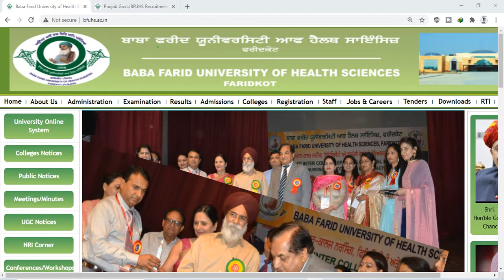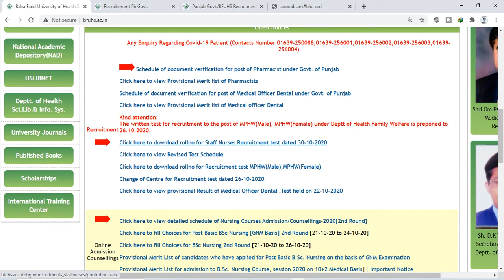Ett ਤੇ ਮਾਸਟਰ ਕੇਡਰ Correction Panel ਚ ਕਿ ਕਿ Edit ਹੋ ਸੱਕਦਾ Editing ਜਰੂਰੀ ਹੈ ਜਾਂ ਨਹੀਂ